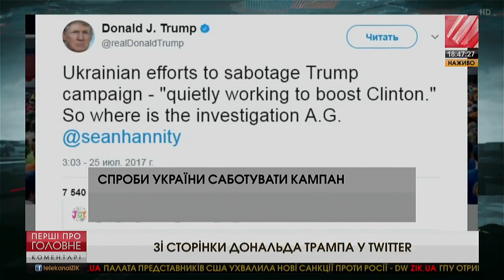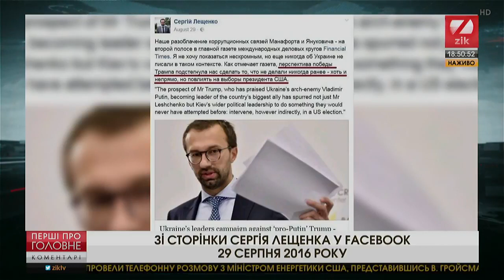Лещенко на zik: Порошенко забрал гражданство у Саакашвили, чтобы выдавить из страны